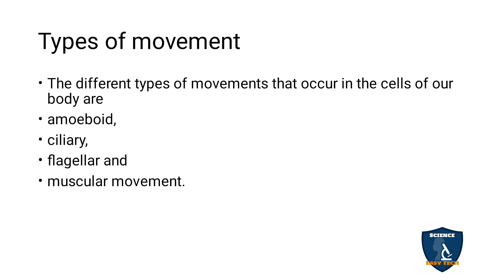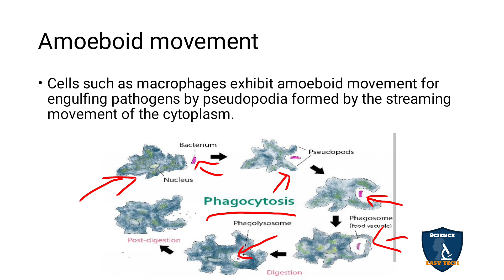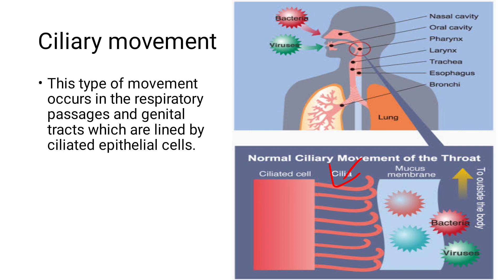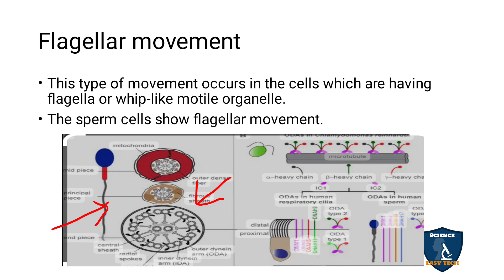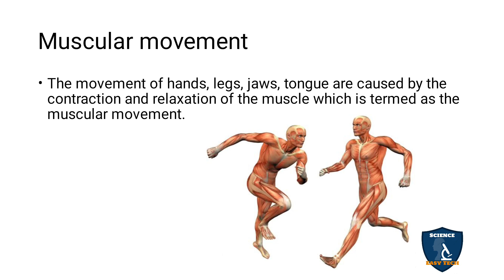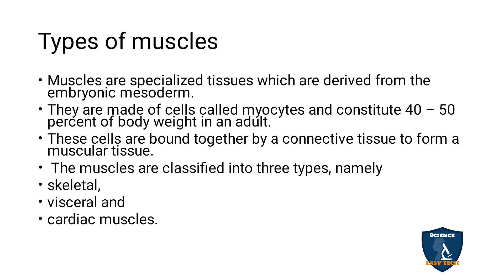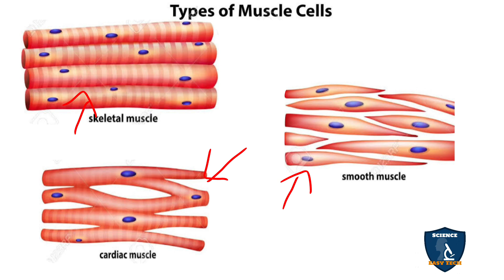Types of Movement & Types of Muscles in Tamil | Locomotion & Movement | Zoology | Class 11 | NEET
Types of Movement and Types of Muscles in Tamil | Locomotion and Movement | Zoology | 11 Class | Science Easy Tech
Subject: Biology Zoology
Class: 11
Unit : 4
Chapter 9 : Locomotion and Movement
Syllabus: TNSCERT
Topic : Types of Movement and Types of Muscles  in Tamil
Types of movement
Amoeboid movement
Ciliary movement
Flagellar movement
Muscular movement